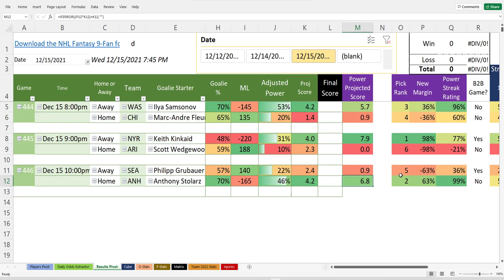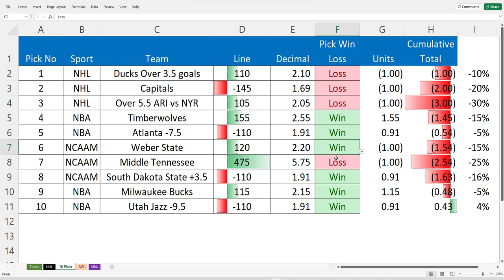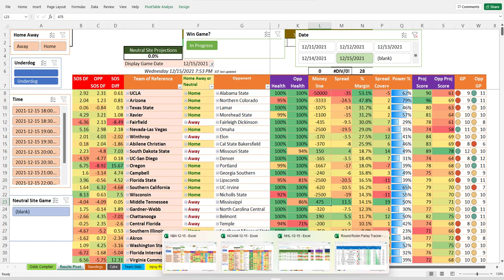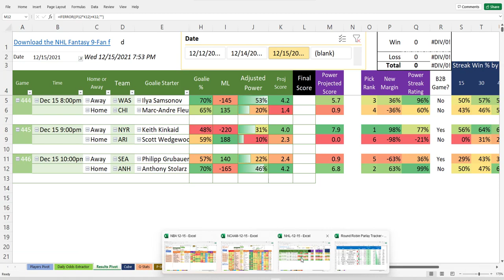Ken's 10 picks 12-15-21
I really like what the do over at Oddsjam so I put together 10 straight bet picks provided by the NHL NBA and NCAAM Basketball Algorithms.
For info and a copy of the Round Robin Calculator shown visit KenBraverman.com